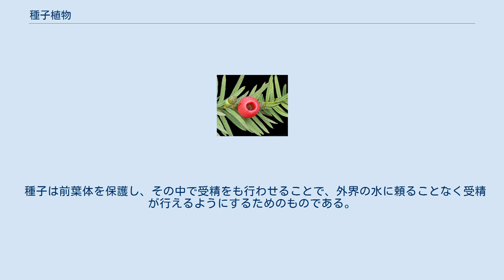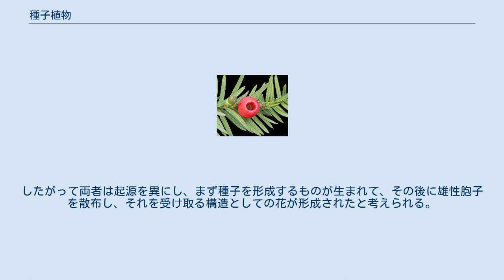種子植物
種子植物（しゅししょくぶつ、学名：Spermatophyta）は、植物のうち、有性生殖の結果として種子を形成するものである。
維管束を持つ維管束植物に含まれる。
 全植物の約8割を占め、大別すると、裸子植物と被子植物に分かれる。
 種子植物の祖先はシダ植物である。
シダ植物は体の構造は陸上生活に十分適応していたが、前葉体の上での受精の際に水が必要である。
 種子は前葉体を保護し、その中で受精をも行わせることで、外界の水に頼ることなく受精が行えるようにするためのものである。
これによって、植物の陸上生活への適応は格段に進歩した。
そのため極地などを除く世界中の陸上に進出し、大変な多様性を獲得するに至った。
 また、種子が多くの栄養を蓄積する構造となったことで動物にとって重要な栄養源となり、それを巡って動物との間に共進化が進んだことも重要である。
 種子散布については植物の方から動物を利用する場面も多く、同様な現象は花粉媒介を巡っても見られる。
 古生代後半に出現し、すぐに地上の優占的な樹木の地位をシダ植物から奪い、その後主力の地位は裸子植物から被子植物に移ったものの、現在に至るまで、世界中の地表を覆い続けている。
 現生種については、種子植物は生殖器官として"花"を持つことから顕花植物とも呼ばれるが、裸子植物では胞子葉と区別がつきにくいものもあるので、被子植物の花だけを花と呼ぶ考えもある。
 化石植物であるがシダ種子類には、普通の葉に種子がついているものもある。
上記のように、種子は前葉体を保護する構造に由来し、花はその前段階である胞子を散布する構造に由来するものである。
したがって両者は起源を異にし、まず種子を形成するものが生まれて、その後に雄性胞子を散布し、それを受け取る構造としての花が形成されたと考えられる。